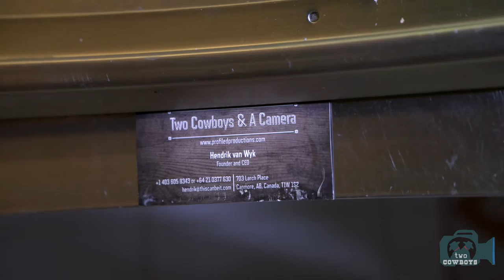Two Cowboys: Mi Lugar Favorito Para Margaritas en Canmore, Alberta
Aroma Mexican Restaurant in Canmore, Alberta

Canada is a land of many peoples. Immigrants from all over the world make it their new home. The Castillo family from Mexico journeyed via Montreal to finally settle in Canmore. They operate their very own authentic restaurant on Main Street. They are now Canadian. With them came their traditions of authentic Mexican cooking and a wicked understanding of the perfect Margarita.

Canmorians gained a little bit of Mexico without having to make the pilgrimage south. We can have our weekly dose of the good times in measured and responsible quantities, right here at home in Canada.

How do I know it is authentic?

Ask for Jose, the owner, operator and head chef. You will see a head peak out from a hole in the wall with a view to the kitchen at the back. This is where Jose will be busy stirring his mole on the stove, which is Mamacita's recipe from way, way back when. The restaurant is authentic because, the owner, which is Mexican, cooks his favourite home-made dishes for his favourite customers.